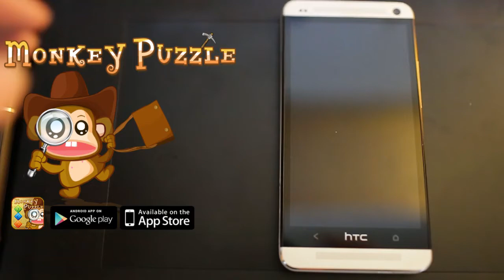Monkey Puzzles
The cute Gagteeth Monkey is coming! This time, it will guide us in an adventure to Egypt.
It's said that there are countless Egyptian treasures underground, but there are also alps and alps before us.
A total of 50 levels with well-designed codes are waiting you.
Can you help Gagteeth Monkey get the Egyptian treasures? Just do it now! Let's go!
Let's go for the unknown mystery!